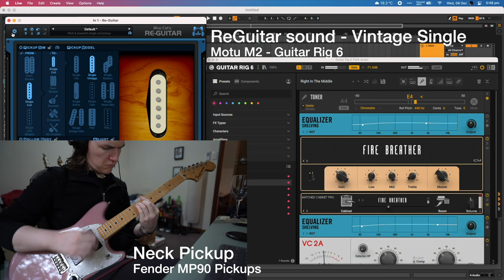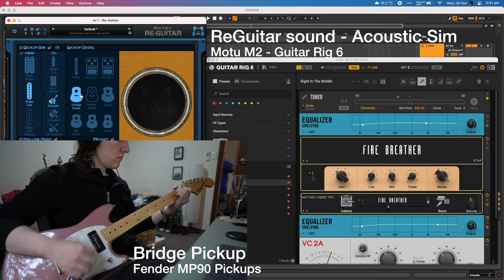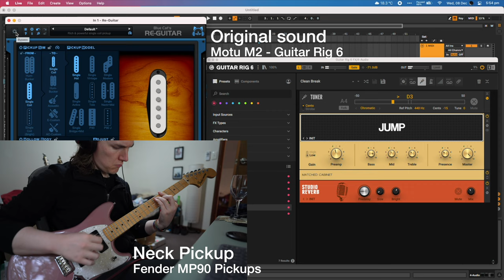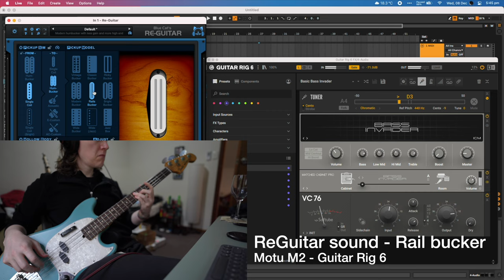Guitar Pickup VST plugin | Blue Cat Audio ReGuitar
A quick play through on my JMJ Mustang bass and my Fender Player Mustang 90 Guitar showing how you can change the sound of your pickups with a VST plugin called ReGuitar from Blue Cat Audio. Running through a Motu M2 and using Guitar Rig 6 for the amp sim

0:00 Guitar
3:10 Bass